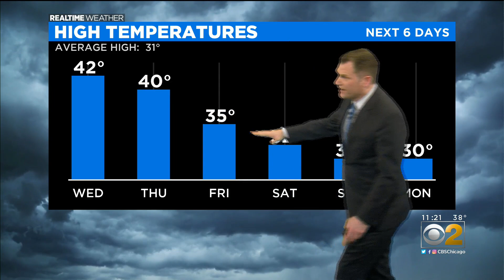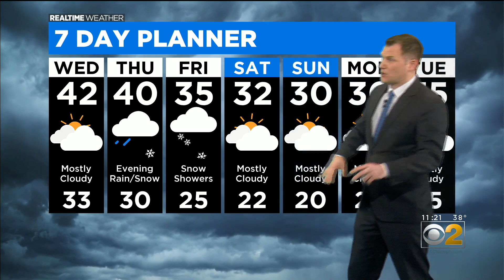Chicago Weather: Expect A Little Snow On Thursday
CBS 2 meteorologist Robb Ellis has a check on the extended forecast.